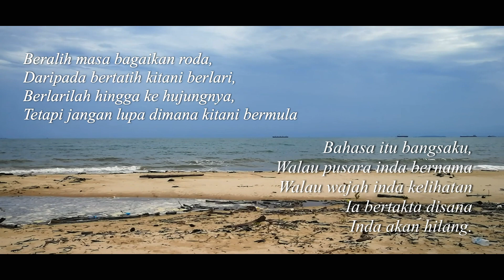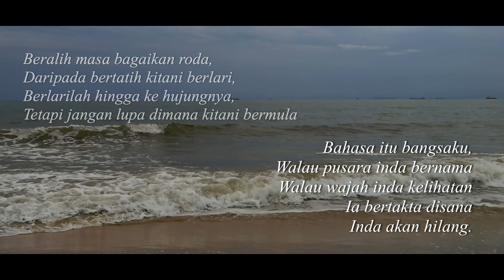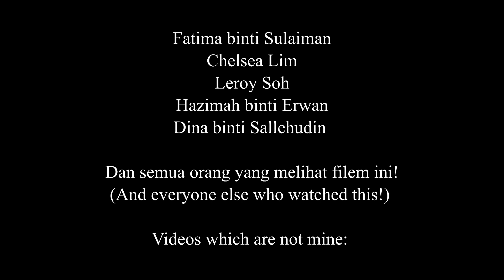12. Bahasaku Bangsaku